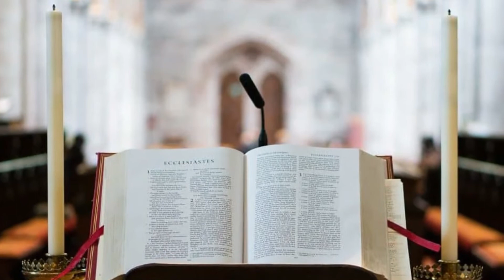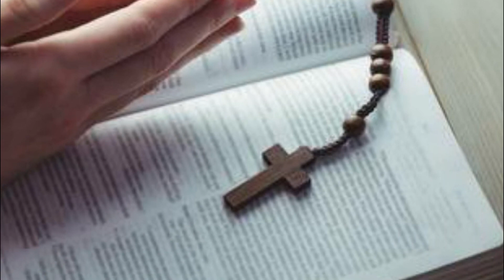Lai Siangtho bulphuh a Khi thu ngetna